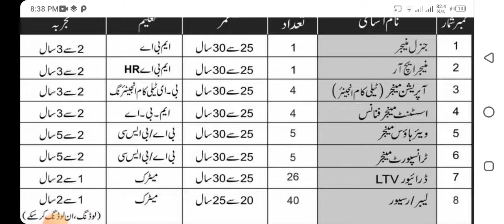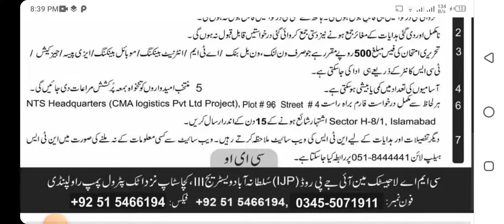CMA Logistics Pvt Ltd (Job Opportunities) 2022